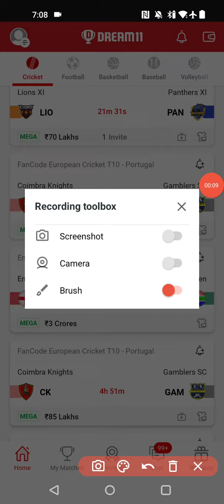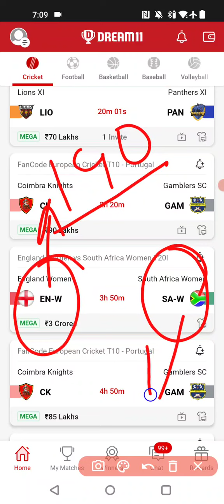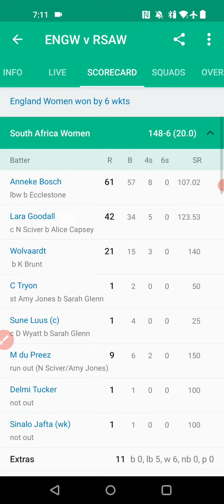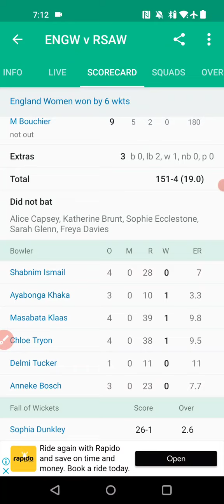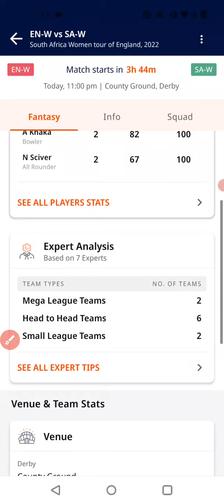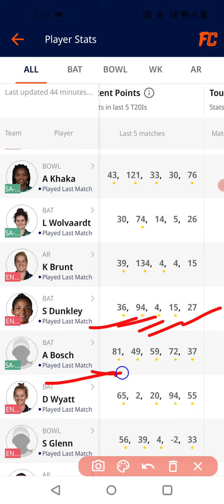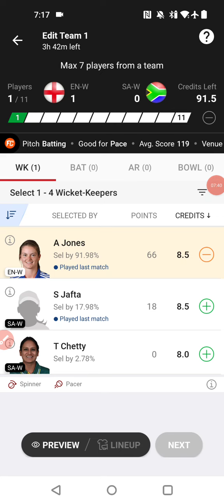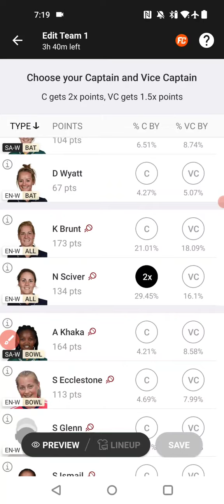EN-W vs SA-W 3rd T-20 Dream11 Team, en-w vs sa-w dream11, England Women vs South Africa Women Team,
en-w vs sa-w dream11
en-w vs sa-w dream11 team
en-w vs sa-w dream team
en-w vs sa-w dream 11 team
en w vs sa w dream11 gl team
en-w vs sa-w dream 11 team prediction
dream11 team en-w vs sa-w
en-w vs sa-w dream11 prediction
en w vs sa w dream11 sl team
en-w vs sa-w dream 11 team today
en-w vs sa-w dream 11 analysis
en w vs sa w toss prediction
en w vs sa w dream11 prediction today
dream11 team
enw vs saw dream team today
en-w vs sa-w dream11 preview
prediction raja
en-w-w vs sa-w match prediction
dream11
en-w vs sa-w 3rd t-20 dream11 team
EN-W vs SA-W t-20 match dream11 team
England women vs South Africa women
en-w vs sa-w live streaming

1.This analysis is based on my understanding, knowledge and instinct, while selecting ur team, consider the points mentioned and makes your own decision.

2 Dream11 takes great care to comply with all central and state legislation in india to insure that users are fully protected. Every contest on platform is carefully designed to comply with applicable statutes and regulations in india